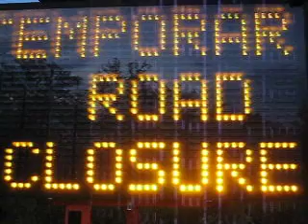A Very Sad Day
The "giant" will be leaving the busy US 127 corridor today and will begin ripping its way through the beautiful Elkhorn Creek valley.  How sad.